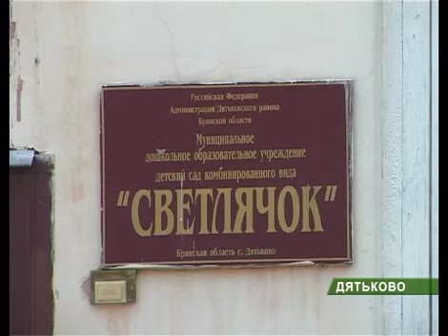дятьково без воды 21 07 11